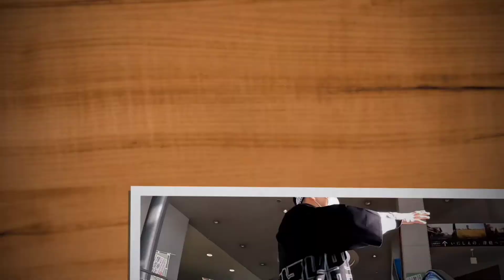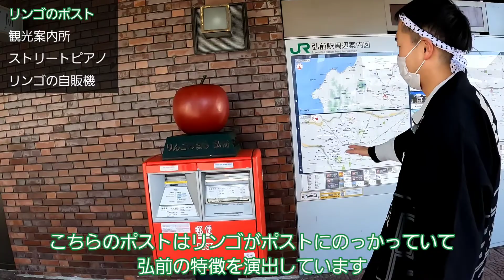弘前駅のみどころを２つご紹介します【前川建築のカードを集める旅 第４回目】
観光のお客さんや、ビジネスマン、地元の方が沢山訪れる弘前駅。
りんごジュースしか種類がない、りんごの自動販売機をご紹介致します。

前回ご紹介しました、弘前中央高校の講堂の
前川建築カードが
弘前駅の観光案内所で配布されているので
頂きに参りました。

ぜひのぞいてみてください。